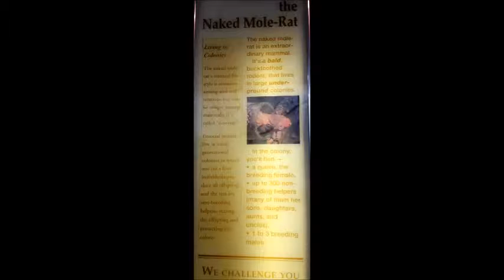Naked mole rats at Smithson National Zoo, Washington, D.C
The naked mole-rat (Heterocephalus glaber), also known as the sand puppy[3] or desert mole rat, is a burrowing rodent closely related to the blesmols, native to parts of East Africa, and is the only species currently classified in the genus Heterocephalus.The genus is classified as being in the family Bathyergidae or in its own family, Heterocephalidae. The naked mole-rat, the Damaraland mole-rat,[5] and Mechow's mole-rat[citation needed] are eusocial mammals, the highest classification of sociality. It has a highly unusual set of physical traits that enable it to thrive in an otherwise harsh underground environment; it is the only mammalian thermoconformer, almost entirely ectothermic (cold-blooded) in how it regulates body temperature.
The mole rat lacks pain sensitivity in its skin, and has very low metabolic and respiratory rates. While formerly considered to belong to the same family as other African mole-rats, the Bathyergidae, more recent investigation places the naked mole-rat in a separate family, Heterocephalidae.The mole rat is also remarkable for its longevity and its resistance to cancer and oxygen deprivation